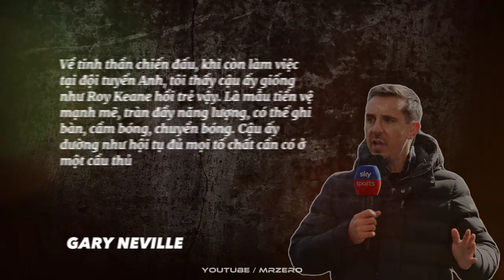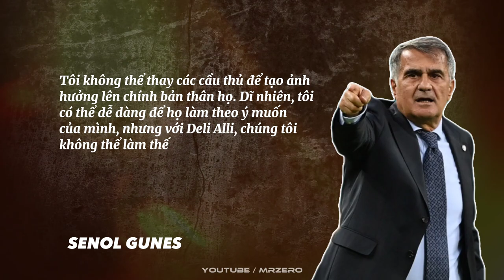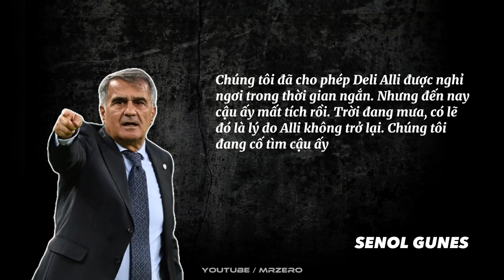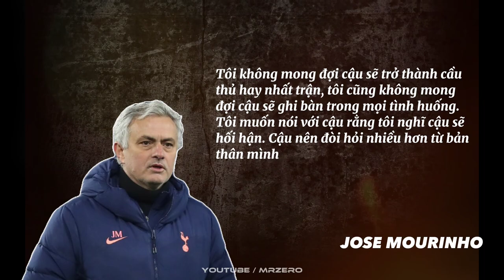🔥DELE ALLI - Bông Hoa Sớm Nở Chiều Tàn Của Tottenham Hotspur | MR ZERO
DELE ALLI - Tài Năng Sớm Nở Chiều Tàn Của Tottenham Hotspur | MR ZERO